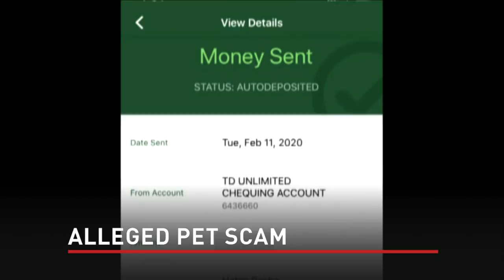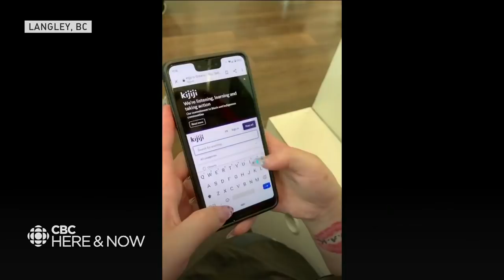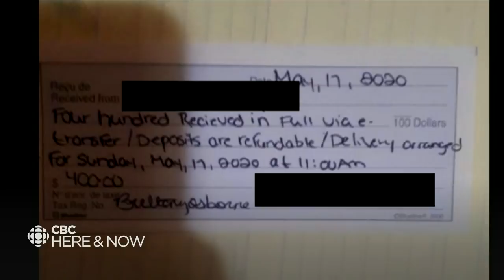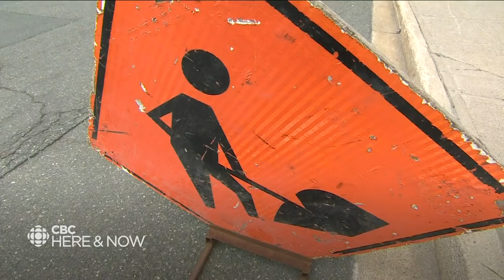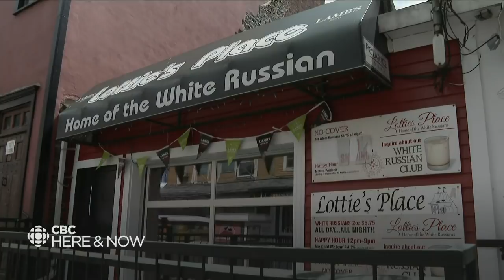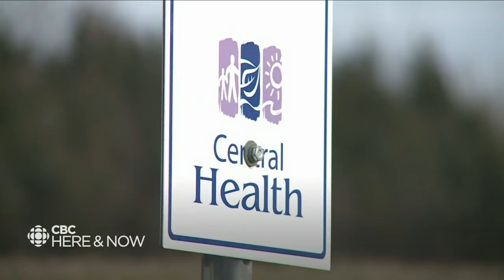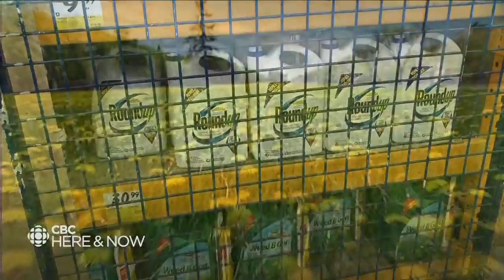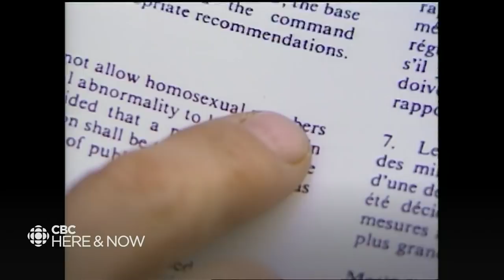Here & Now Wednesday June 24 2020